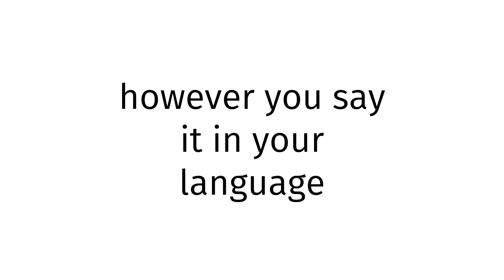How to pronounce Minangkabau?(CORRRECTLY)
Welcome!
Throughout the entirety of my channel, you will learn to pronounce vocabulary the correct way. In today’s video, you will learn to pronounce Minangkabau the correct way.
Timestamps below:
0:00 intro
0:27 word of the day
0:37 examples of word
0:51 ending